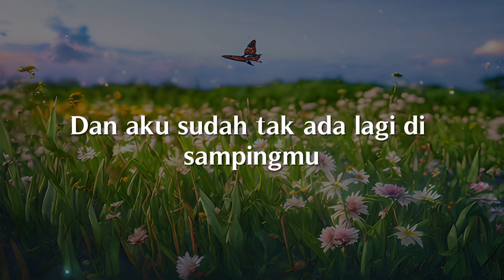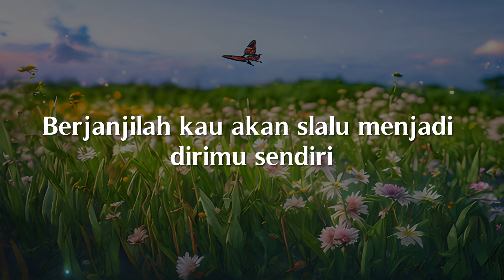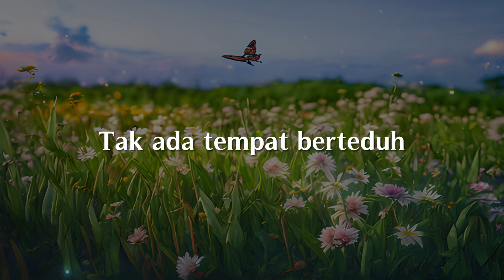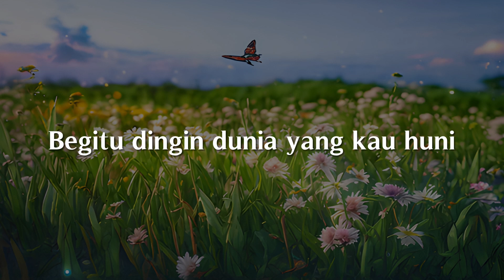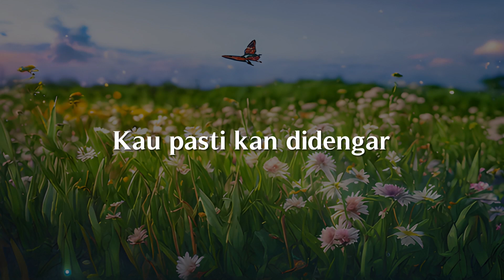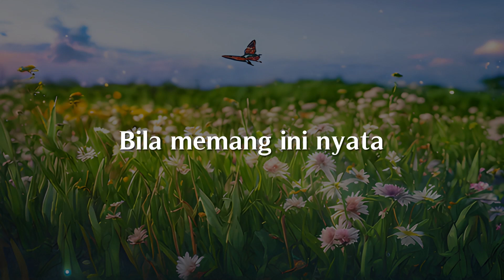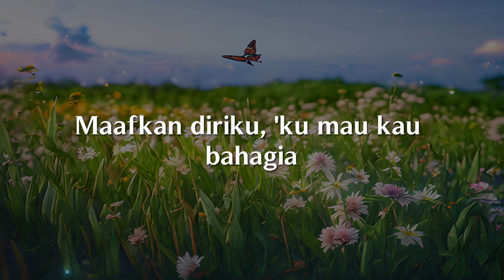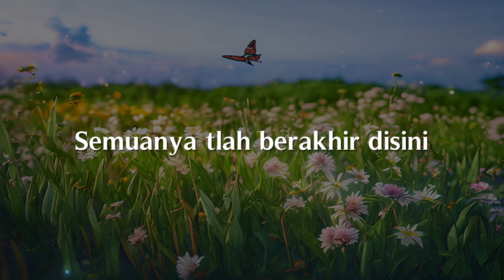Virgoun - Saat Kau Telah Mengerti (Lirik)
Lirik :
Nak, bila suatu saat kaudengarkan lagu ini
Dan aku sudah tak ada lagi di sampingmu
Kau akan mengerti
Mengapa begitu menyebalkannya ku di matamu
Nak, jika saat nanti kau telah hidup sendiri
Dan dunia ternyata tak seperti harapanmu
Ku ada di sini
Menjadi rumah yang s'lalu menanti kepulanganmu
Kelak kau 'kan jadi orang tua seperti aku
Yang ingin anakmu bahagia dengan hidupnya
Bila bentakan kecilku patahkan hatimu
Lebih keras dari itu dunia 'kan menghakimimu
Kubentuk dirimu menjadi engkau hari ini
Kau harus kuat, kau harus hebat
Permata hatiku
Nak, 'kan tiba waktu kau harus tentukan jalanmu
Yang mungkin tak searah dan indah di mataku
'Pabila terjadi
Berjanjilah kau akan s'lalu menjadi dirimu sendiri
Yang ingin anakmu berkuasa atas hidupnya
Permata hatiku
Aku adalah jemari dan ibumu pena-nya
Dan kaulah puisi terindah yang pernah tercipta
Semoga belaian kasihku lembutkan hatimu
Kau harus megah, kau harus indah
Permata hatiku